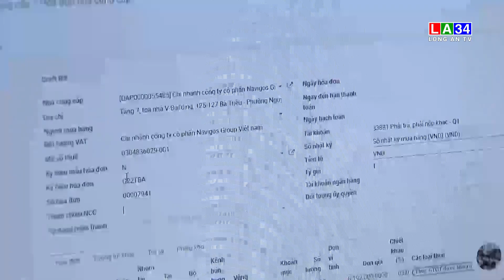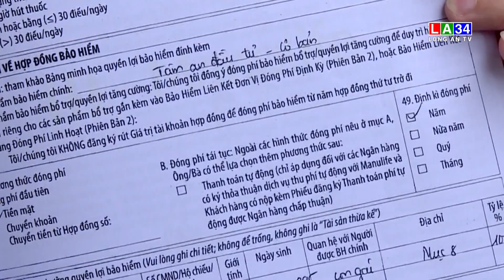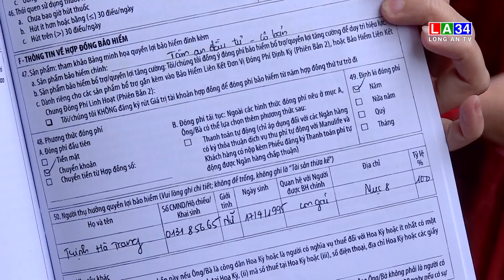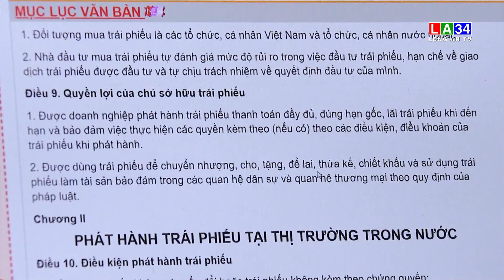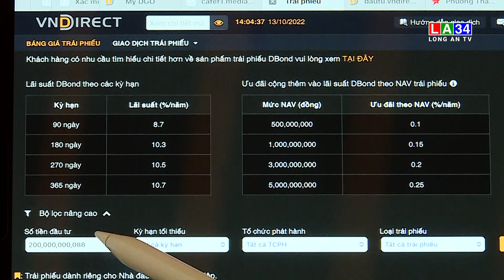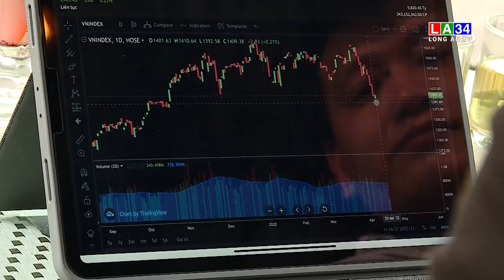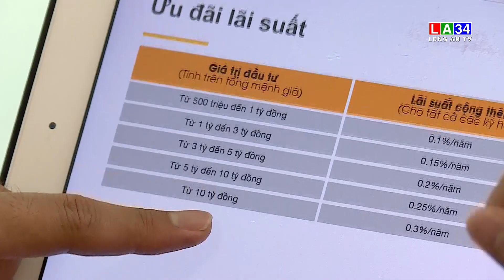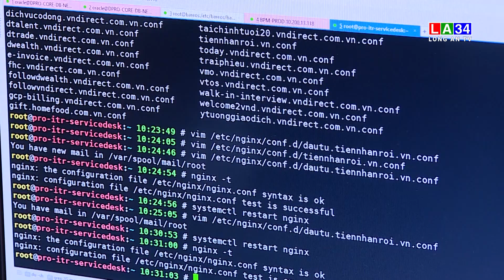Bản tin Tài chính - Thị trường 07/05/2023